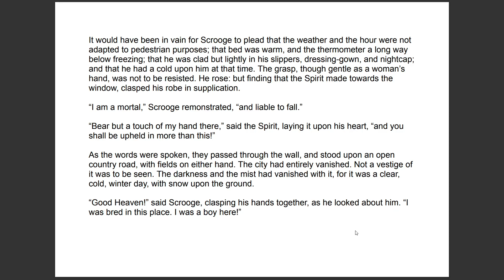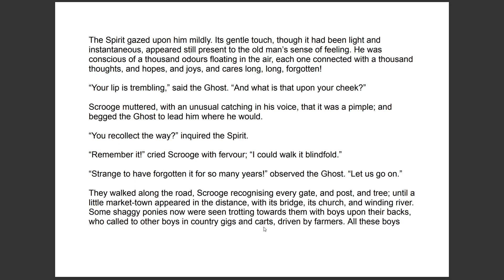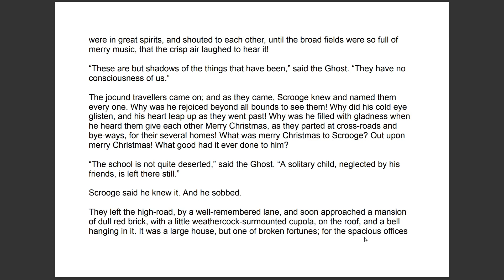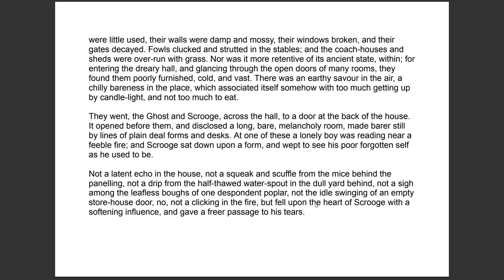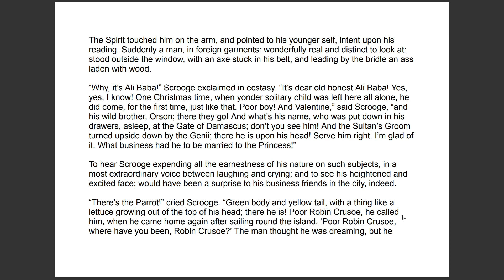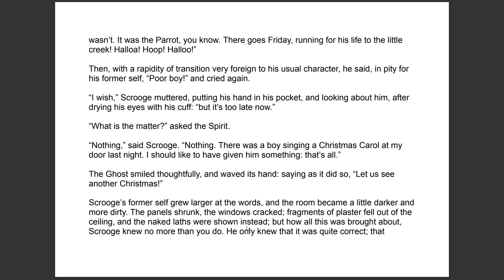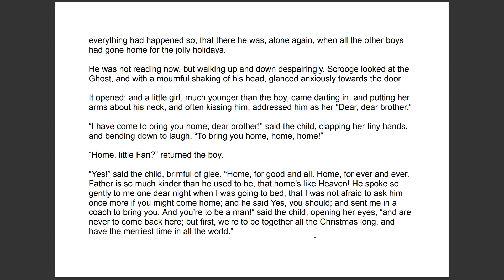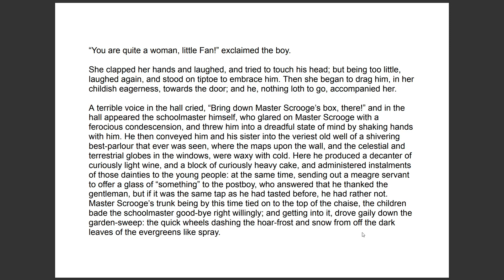Stave 2.2: A Christmas Carol: A Complete Course for GCSE English Literature.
All the videos in this course lead you through the novella, line by line, explaining difficult words and phrases, and adding commentary.